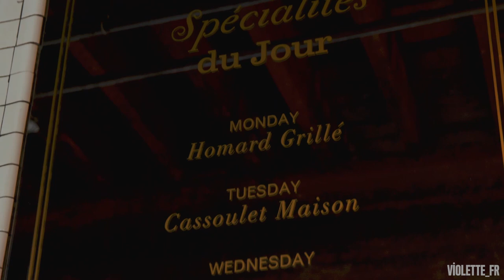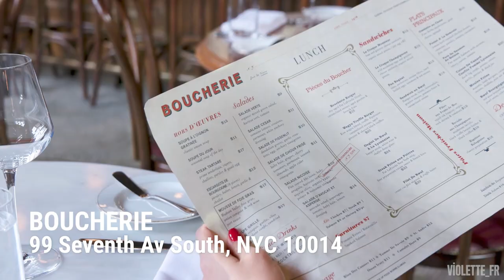TENDER OMBRÉ EYES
GUYS !! I AM BACK !!! ok but first : this video has been shot in FEBRUARY. so before the pandemic started here. So its not really relevant to the current situation so I wanted to share here :  please WEAR YOUR MASK !! I am going to go back to shooting content next week and ill show you some cute masks to wear. but please please please wear your mask.

ok back to makeup. this look is a classic. start with a matte base and add a metallic shadow in the center et voila ! super easy, always looks good.
here is what I used :

Products I used:

Foundation: Estee Lauder Futurist Hydra Rescue Moisturizing Makeup 3W Tawny
Blush: Tom Ford Cheek Color  #06 Wicked
Highlighter: RMS Beauty Champagne Rose Luminizer
Eyeliner: Urban Decay 24/7 Glide-On Eye Pencil
Eyeshadow palette: Natasha Denona Metropolis Palette
Mascara: Estee Lauder Sumptuous Rebel Length and Lift #01 Black
Lip balm: KNC Beauty Supa Balm

Brushes: Concealer brush: Zoeva Face Shape #110
Blush brush: Estee Lauder

What I am wearing:
Dress: Toteme
Blazer: Jacob Lee London
Shoes: Jimmy Choo
Bag: Camille Vost
Ring: Statement Paris
Earrings: Mejuri

also I shot this video at :
Boucherie
99 Seventh Av South, NYC 10014
they installed a very cool safe outdoor place to eat. check it out!

missed you guys so much. so happy to be back !
xx
V